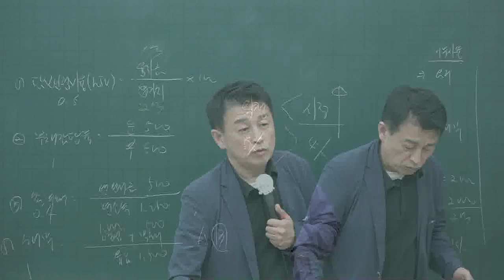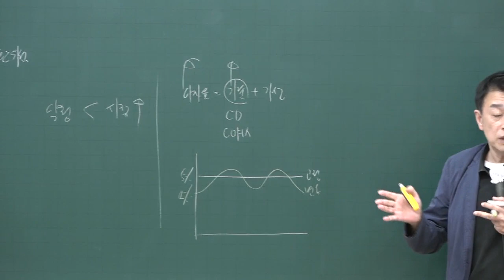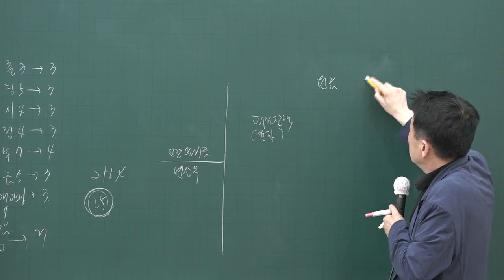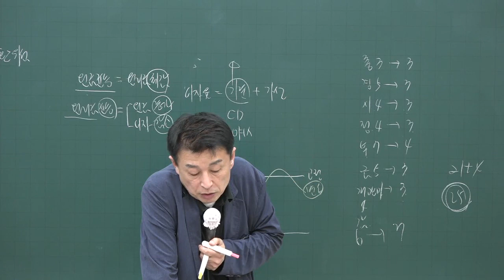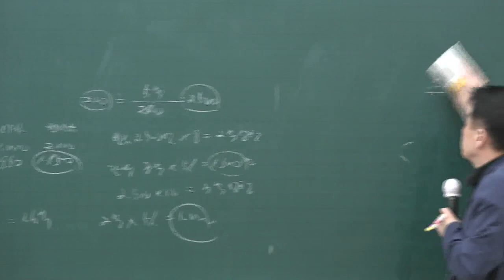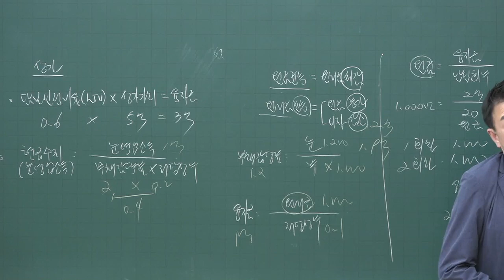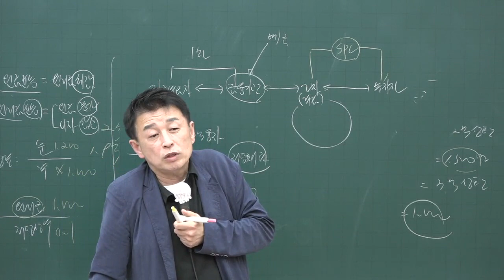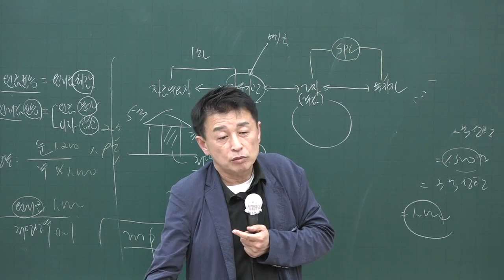[공전무] 2020년 공인중개사 부동산학개론 기출문제특강 5-15